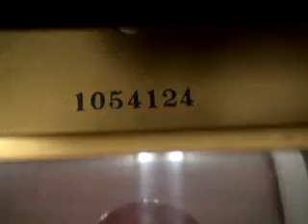カワイグランドピアノ KG-2CM（中古ピアノ）